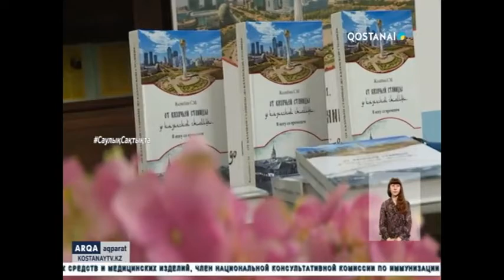Презентация книги «От казачьей станицы до казахской столицы»